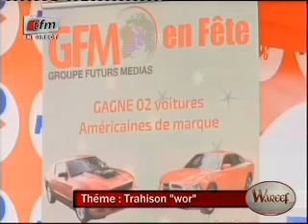Wareef CICES 2014 - 22 Décembre 2014 - Théme: Trahison "wor"